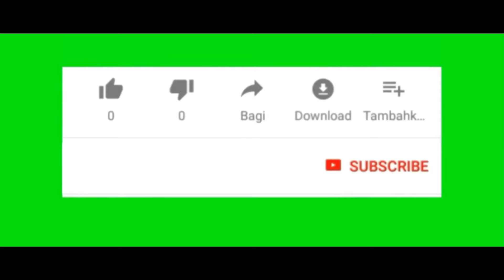Waduk Sumberkepuh: Video Cinematic Alam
Selamat datang di channel kami! Dalam video ini, kami akan membawa Anda untuk menikmati pesona senja yang memukau di Waduk Sumberkepuh.

Bergabunglah dengan kami saat matahari perlahan terbenam, memberikan warna-warna spektakuler yang melukis langit dan menciptakan pemandangan yang tak terlupakan. Anda akan dibawa mengelilingi waduk yang tenang dan luas, dengan air yang memantulkan sinar senja yang memukau.

Nikmati momen keheningan dan ketenangan yang hanya dapat ditemukan di tengah alam yang indah ini. Dengarkan suara gemercik air, rasakan kelembutan angin yang menyapu wajah Anda, dan saksikan siluet pohon-pohon yang mempercantik latar belakang.

Kami juga akan memperlihatkan beberapa tempat yang sempurna untuk menikmati senja di Waduk Sumberkepuh. Mulai dari dermaga yang menjulang, hingga spot-spot pemandangan terbaik yang menawarkan perspektif yang menakjubkan.

Jangan lewatkan momen ketika langit berubah menjadi kanvas yang indah, dihiasi oleh warna-warna oranye, merah, dan ungu yang melambangkan keajaiban senja. Rasakan kehadiran alam dan keindahan alam yang mengagumkan ini.

Apakah Anda ingin mengalami sensasi memukau dari senja di Waduk Sumberkepuh? Saksikan video kami dan biarkan diri Anda terpesona oleh keajaiban alam yang luar biasa ini. Selamat menikmati!

Air Terjun Coban Rondo Pujon 2023: Pesona Alam yang Menakjubkan!